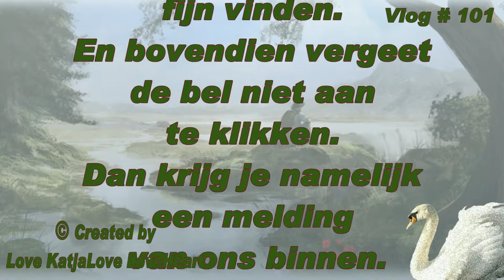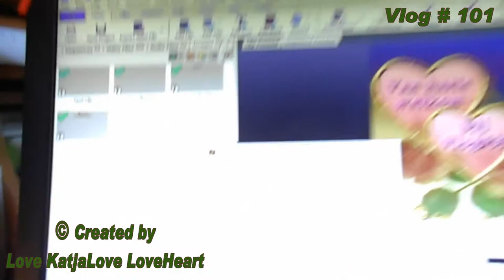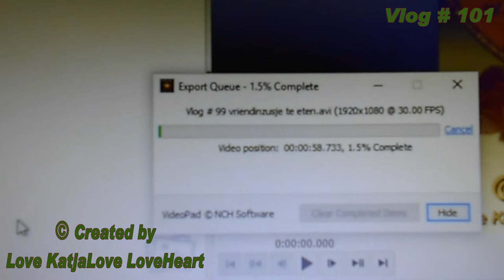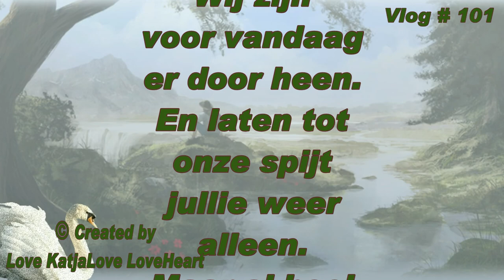Vlog # 101 De eerste week van februari is weer voor bij